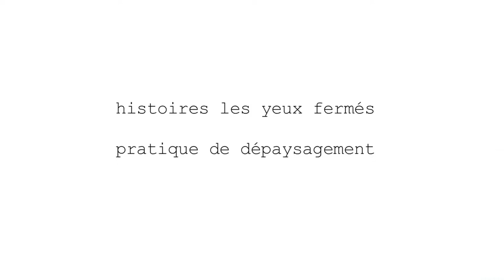DePAYSAGER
Vidéo réalisée par des Regards-nomades dans le refuge du Ras de la Carança en septembre 2018, avec la participation de: alex campos, milena martin, maëlle chatagnon, mathilde kherroubi, enak rey, sam, margot, rosalie gaillard, marion marthouret, oriella zribi, anna tessier, coline gras, claudie may.

DÉPAYSAGER est un projet de recherche et de création artistique avec la poésie, le corps-mouvement, la danse.

Production : CO
Appuis : cie danse La Malagua (Hauts-de-France), Mas de la Riera Granja Escola Equina, Centre de Creació Contemporània Nau Côclea (Province de Gérone), refuge de la Carança (Pyrenées Orientales).
Financé par le fond de soutien des mini-projets transfrontaliers du département des Pyrénées Orientales et de la Generalitat de Catalunya.